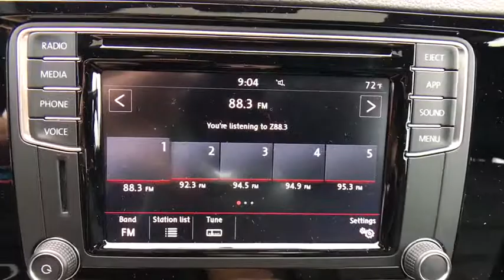2018 Volkswagen Jetta Orlando, Sanford, Kissimme, Clermont, Winter Park, FL 80350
2018 Volkswagen Jetta
2018 Volkswagen Jetta 1.8T SE Sport - Stock#: 80350 - VIN#: 3VWD17AJ1JM242161

Pure White 2018 Volkswagen Jetta 1.8T SE Sport FWD 6-Speed Automatic with Tiptronic I4 Titan Black.Recent Arrival! 33/24 Highway/City MPG